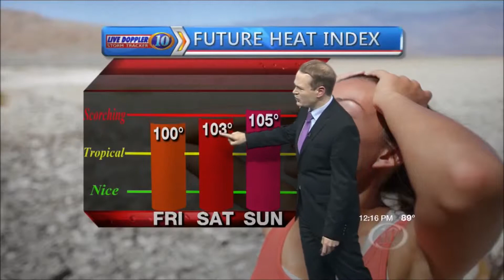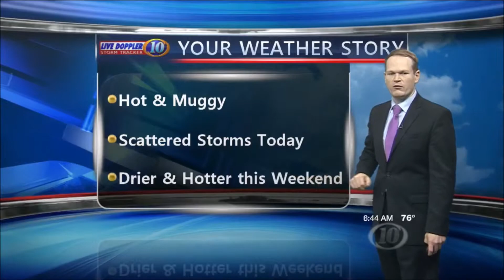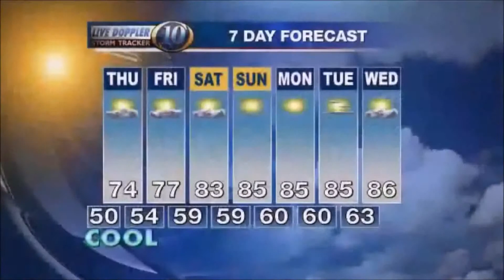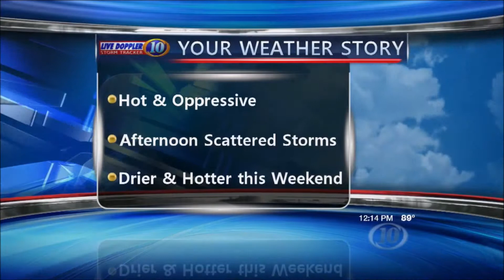Meteorologist Chris Cozart Weather/Personality